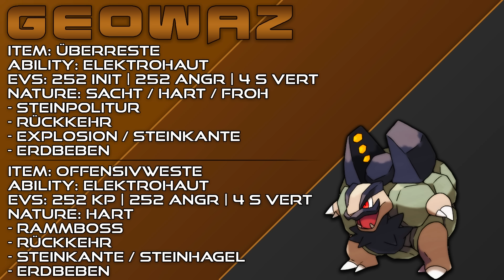ALOLA GEOWAZ COMPETITIVE MOVESET GUIDE - POKÉMON SONNE & MOND TUTORIAL | BATTLE ARENA ACADEMY